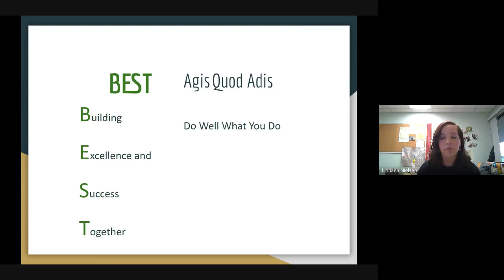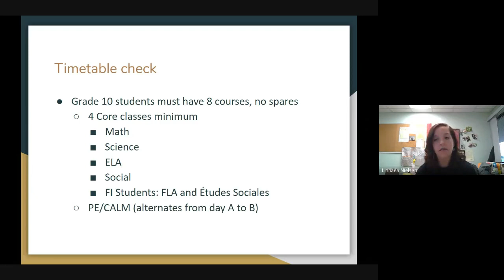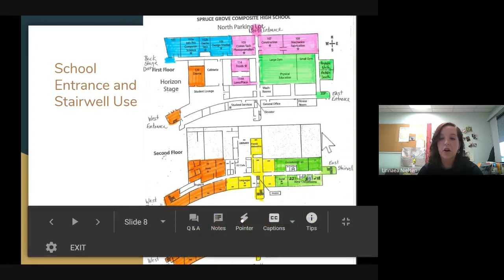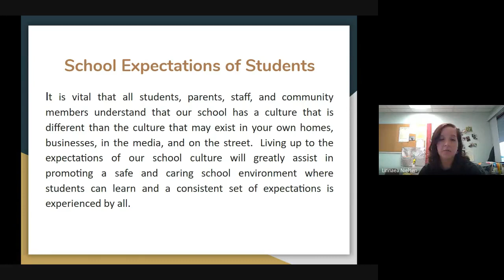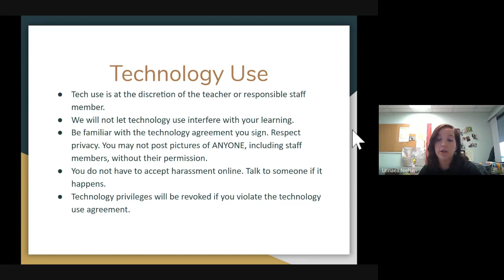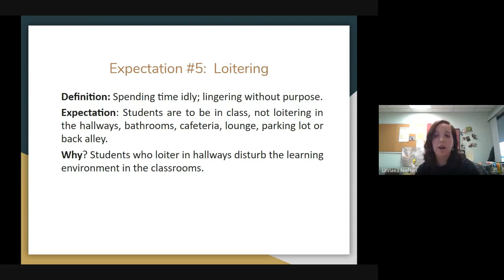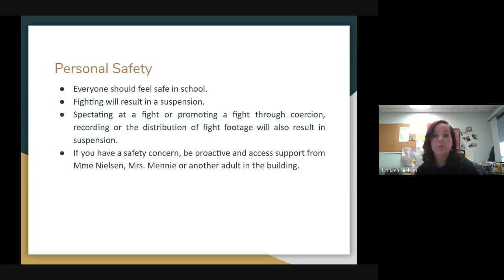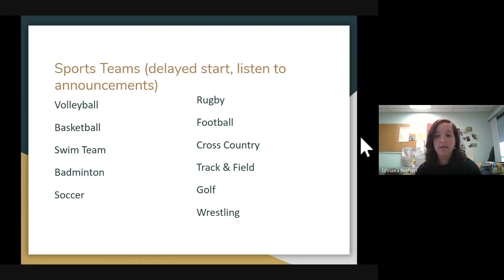Grade 10 Welcome Back Virtual Assembly